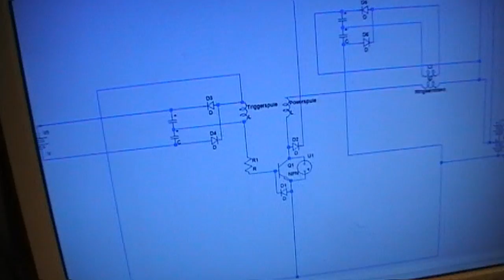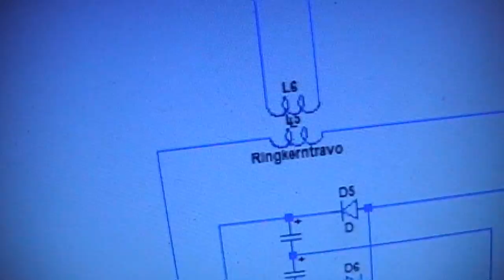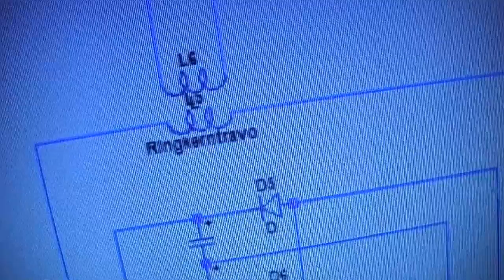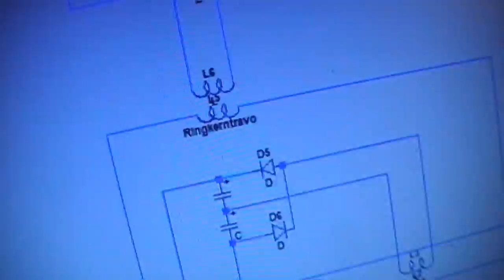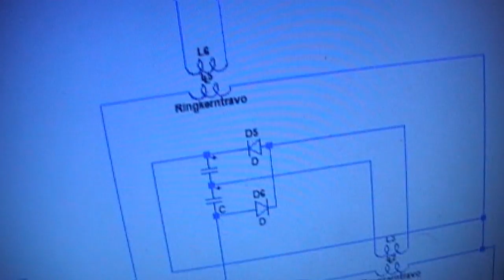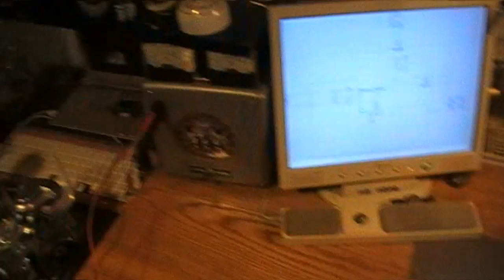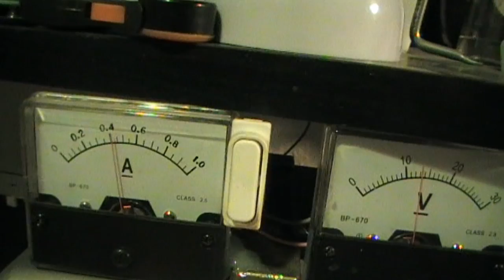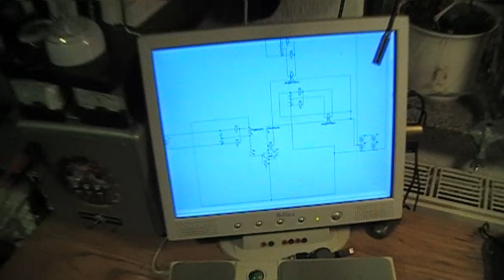Oszillationskaskade mit Servomotor als Batterieladung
Mit gepulster Gleichspannung Ringkerntrafos zum transformieren anregen ist ne feine Sache. Riesige Spannungs- und Strompulse kann man entnehmen welche hervorragend zum Batterie laden geeignet wären. Doch Vorsicht hier beim Experimentieren. Nun wirds langsam lebensgefährlich wenn was falsch angeschlossen wird.
Danke an dieser Stelle an Huni Hunscht für seine Recherche und den Schaltplan.